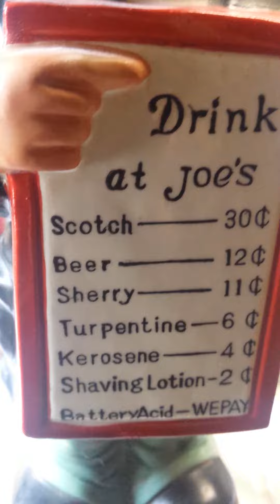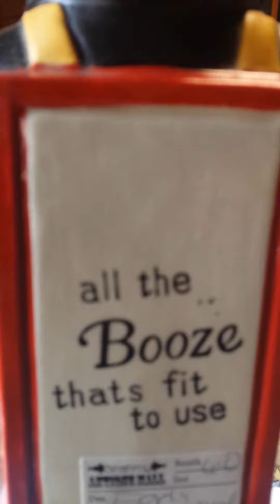Road Trip FInds at Strathroy Antique Mall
Unusualfinds in Strathroy antique mall the musical bartender vintage plays music and has list menu of drinks